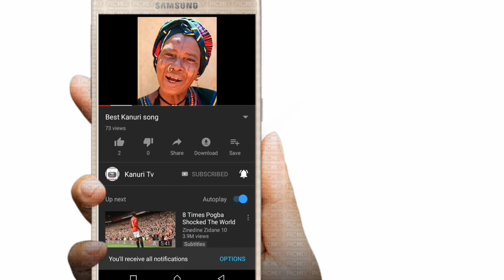Shehu of Borno state Shehu Abubakar Ibn Umar Garbai El-Kanemi arrived - Kanuri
Shehu of Borno state Shehu Abubakar Ibn Umar Garbai El-Kanemi arrived

INTRODUCTION:
The Kanuri tribes consist of the Yerwa Kanuri, the Manga Kanuri, and several other sub-tribes. The majority of the Kanuri live in the Borno province of northeastern Nigeria, where they are the dominant people group. They are also located in the countries of Niger, Chad, and Cameroon, and areas around Lake Chad. This region was once the powerful Borno Empire, ruled by the ancestors of the Kanuri.

KANURI /kəˈnuːri/ is a dialect continuum spoken by some four million people, as of 1987, in Nigeria, Niger, Chad and Cameroon.

Kanuri tv d3 shima tasha do ne T3lam kanuriyen k3lelende tashat3ye adema tasha do ne fimmaa, comediya,Hawarra awa a gade gabs3nan kunten ita gabk3yen.